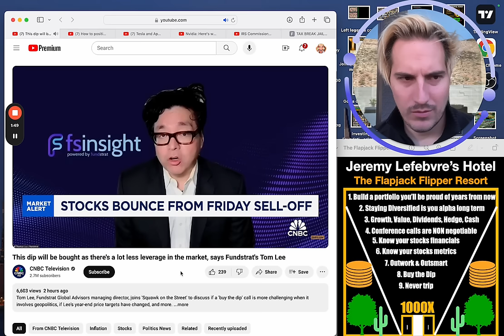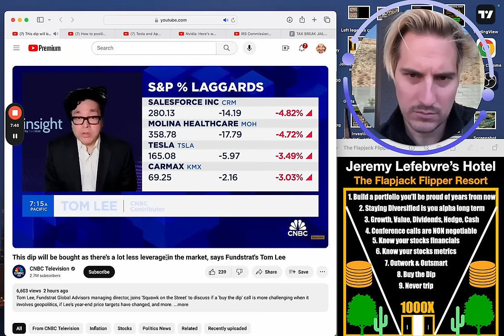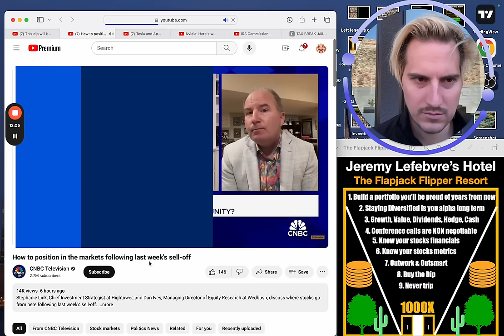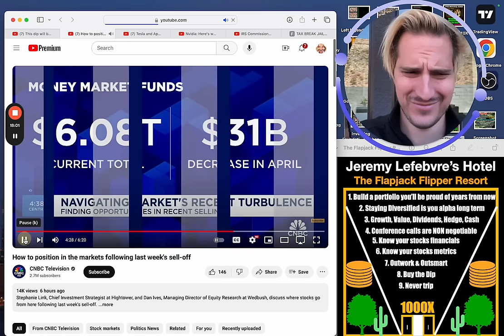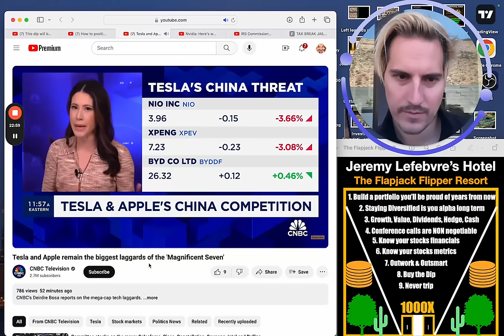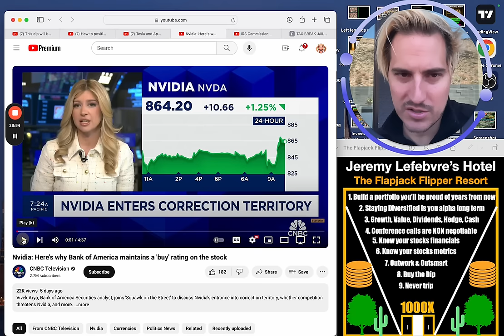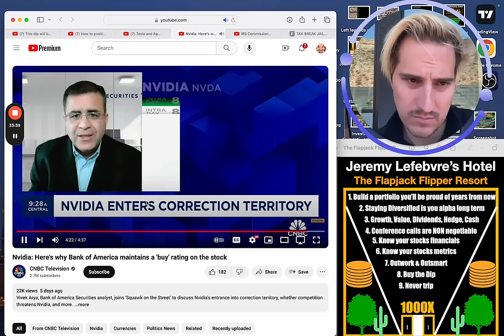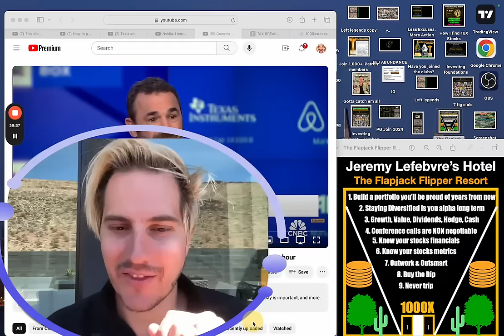2 Stocks to Buy Now!!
Stocks to buy. Stocks to watch. Stock market. investing. Investment.
24 Hour sale link. Deal ends in a few hours

Financial Education